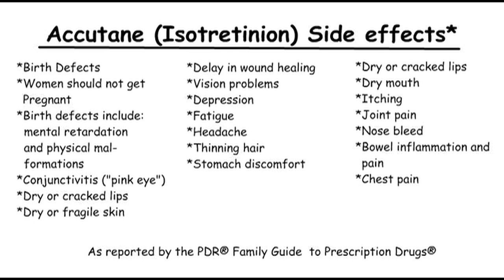Skin Land - How Acne Happens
See a close up of your skin, and learn how to stop acne.